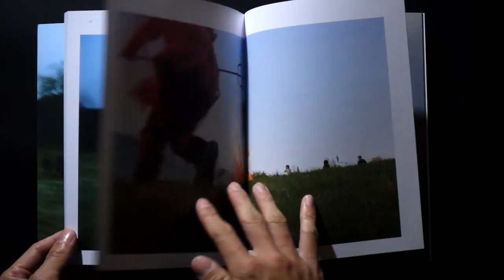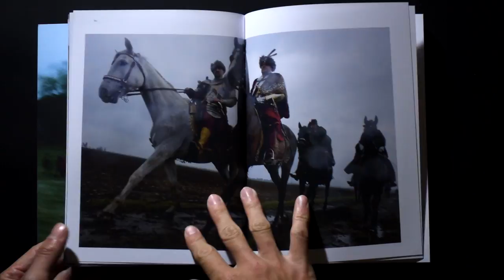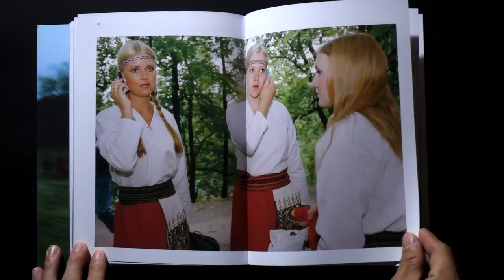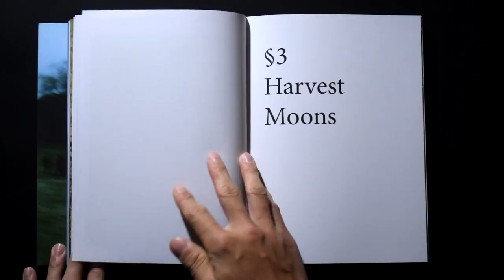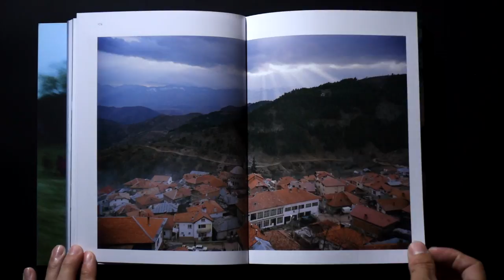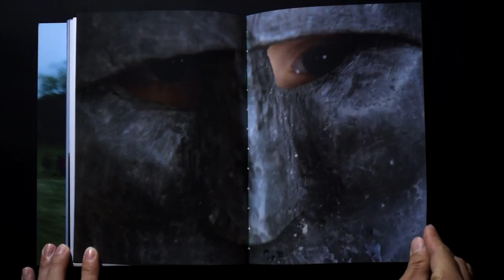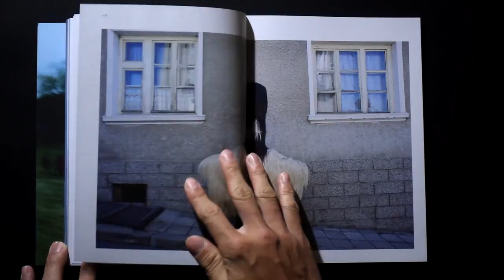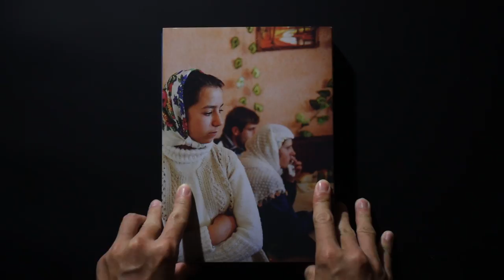Friso Spoelstra Devils and Angels : Ritual Feasts in Europe